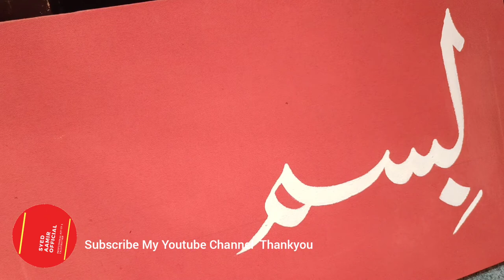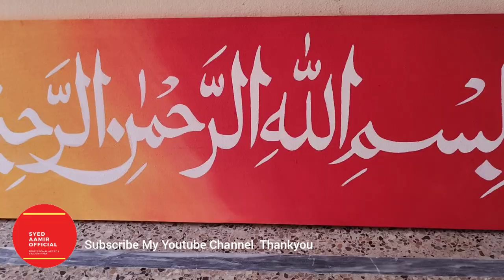How to Write with Parkaza Writing | Urdu Writing | Calligraphy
Urdu writing